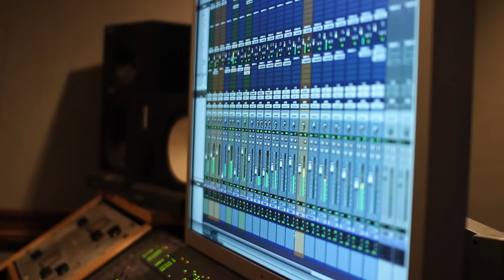Ali Dee "Just a Broken Heart" Studio Footage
A behind the scenes look at Ali Dee recording her new single "Just a Broken Heart".